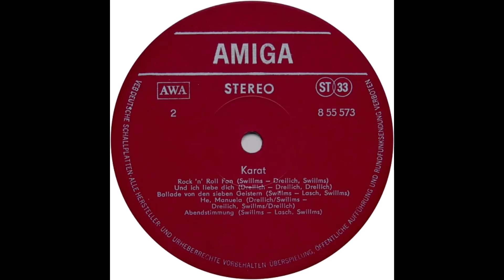Karat - Und ich liebe dich